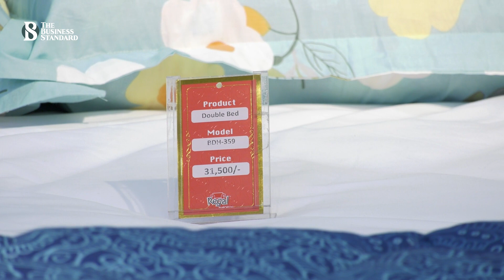ফার্নিচারের স্থানীয় বাজার ৩০ হাজার কোটি টাকা | The Business Standard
ফার্নিচারের বিশ্ববাজার ৭শ বিলিয়ন ডলারের। যার সামান্য অংশীদার বাংলাদেশ। তবে ক্রমবর্ধমান এই খাতে রপ্তানি বাড়ানোর সুযোগ রয়েছে। সেজন্য সরকারের নীতি সহায়তা প্রয়োজন বলে মনে করেন উদ্যোক্তারা।